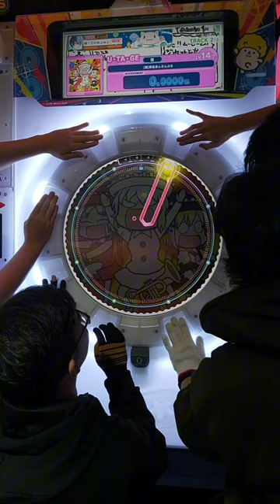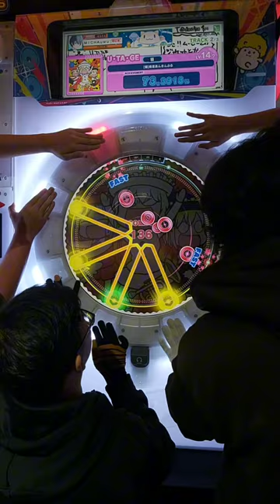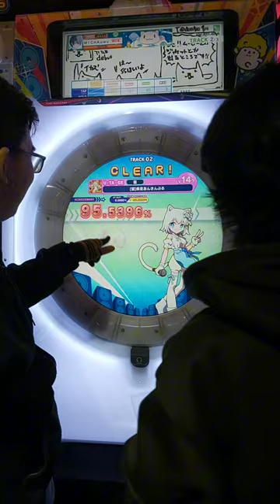[協]疾走あんさんぶる [UTAGE 14¿] - First Try | Maimai Buddies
Me and my friend tried Utage chart for the first time XD
Feat. ‎@lyd1987, ‎@rednguyen9477.

[Video Info]

Game: Maimai Buddies (An Arcade Rhythm Game)

[SUPPORT ME !!!]
If you love my video contents, you can donate me !!! (I'm need some budget to pay my college fee.)
- MOMO: 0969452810 - Võ Lê Anh Khôi